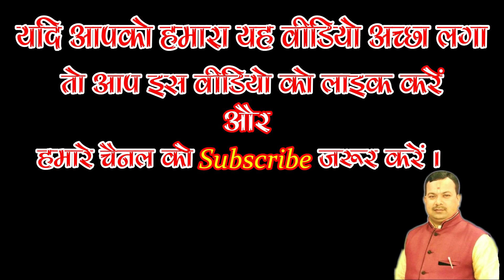Kark Rashi ♋ CANCER | Predictions December 2019 | Rashifal | Monthly Horoscope | Kalyanmastu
🌹 जय माँ कात्यायनी 🌹

Is Video Me Maine Is Month Ke Rashifal Ke Bare Me Bataya Hai Ki Is Month Aapki Rashi Ko Kya Profit Aur Loss Face Karna Pad Sakta Hai.

Related Query :-

Health
Love Life
Married Life
Education
Family Life
Money
Upay
👉 To Book Your Gems - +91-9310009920
👉 To Book Your Pooja - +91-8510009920

🔸Detailed 21 Pages Shubh Sanket Kundli - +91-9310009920

🔸Book Appointment on Astrology, Kundali Matching, Palmstudy, Vastu etc - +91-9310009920 | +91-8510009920